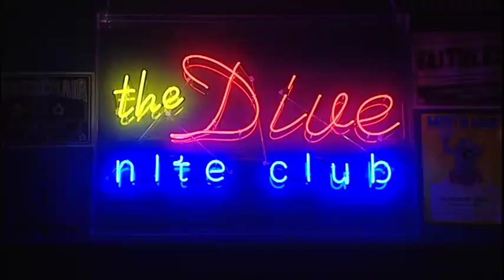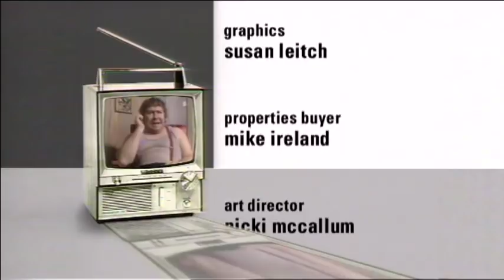RAB C NESBITT NIGHT